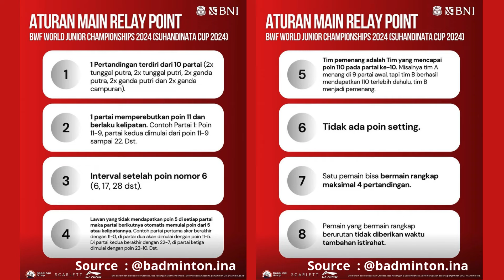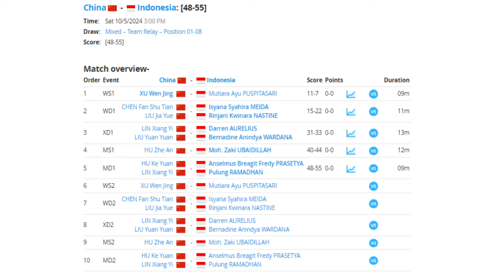ANSELMUS BREAGIT F P/PULUNG RAMADHAN (INA) VS HU KE YUAN/LIN XIANG YI (CHN)